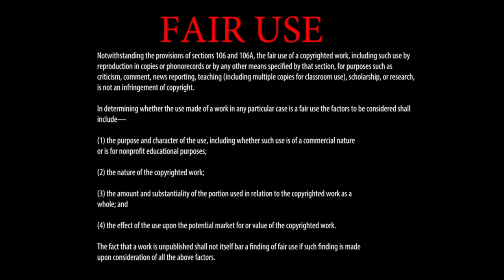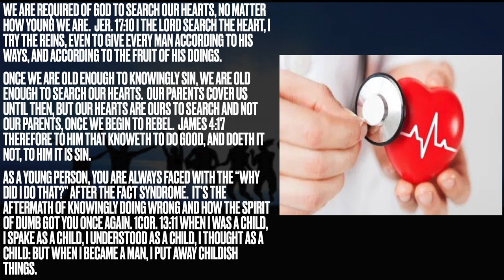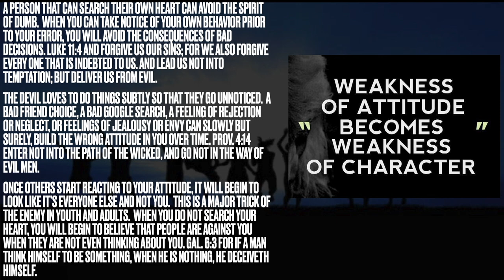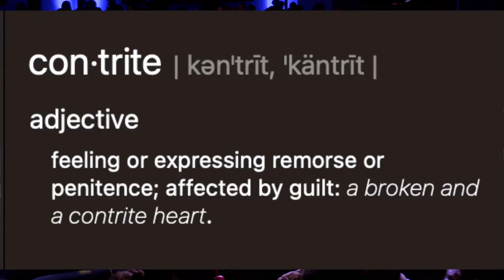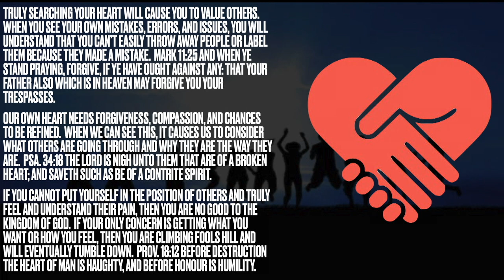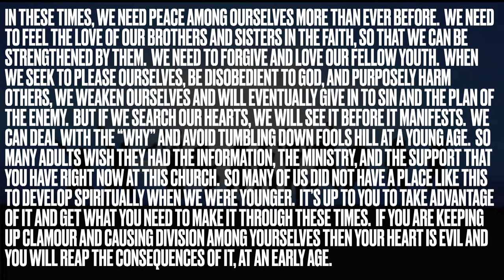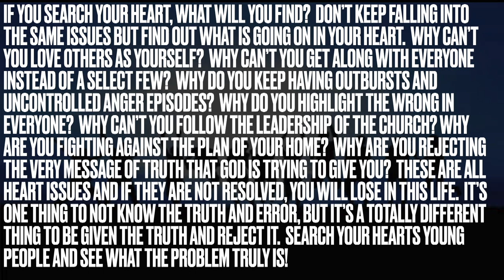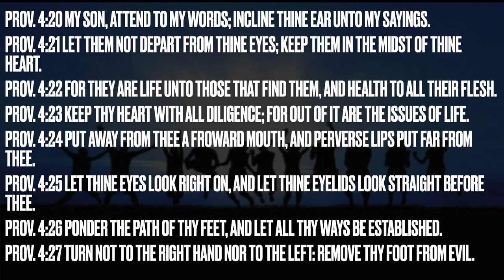Searching Your Heart - A Message By: G. Craige Lewis of EX Ministries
If you truly search your heart, what will you find?  Are there things there that will make you miss the mark in this last hour? Are there things in there that will cause you to believe the strong delusion of our day?  In this message, Pastor Lewis teaches us how to search our own hearts for the things that do not belong!